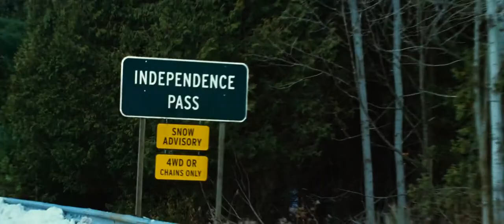The wagon crushed the police car and the little car when the father talked about business